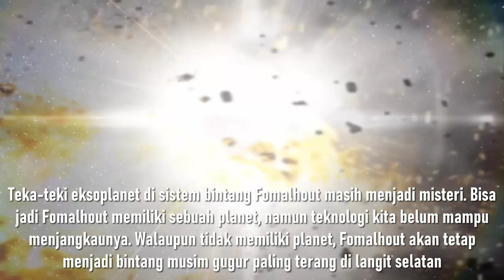BINTANG FOMALHOUT, BERSINAR TERANG NAMUN KESEPIAN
BINTANG FOMALHOUT